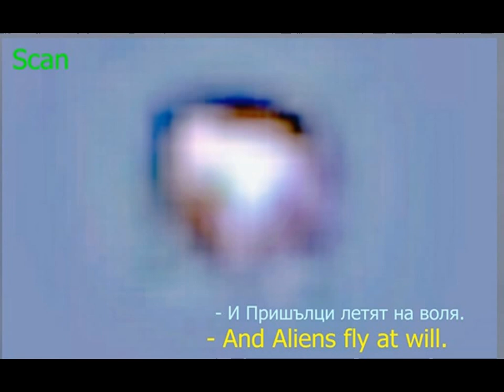UFO Real ALIENS